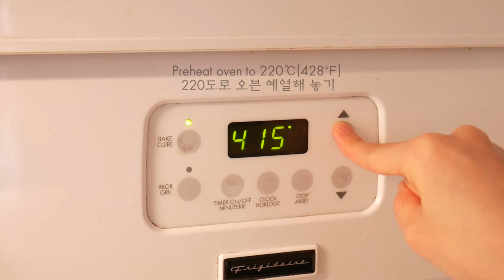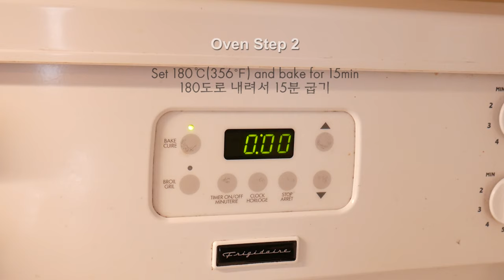Milk tea Cream Puffs 얼그레이 밀크티 슈 만들기 (Earl Grey Cream Puffs) | kkuume 꾸움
▶Turn on your language subtitles for description◀
▶중요! 자막을 켜시면 공정마다의 상세한 설명과 팁을 함께 보실 수 있어요◀

Hi, it's Kkuume.
I'm making baking recipes and videos.
I hope you will be Happy with my recipes and videos! :)

Hi, lovelies!
Today, I introduce Earl Grey Milk tea Cream Puffs.
It's the taste that I wanted.
I love any stuffs with milk tea taste.
That's why I tried to come up with this recipe!

I hope you guys tast this delicious milk tea cream puffs
Thanks♥

** I calculated 'g' into 'mesuring cup and spoon'
I hope it will be helpuful. **

# Oven
Step 1 _ 220℃ / 428℉ for 10min
Step 2 _ 180℃ / 356℉ for 15min
Step 3 _ Turn off Oven and keep puffs in the oven for 30min

# Ingredients (12ea) _ Cup(200ml) & Spoon(15ml) _ g
* Some ingredient can't exactly same with that I use ‘g’. But, I hope it will be helpful to you guys♥

● Milk tea puffs
earl grey tea 1/2 cup = 100ml (using 1 tea bag) : 100g
butter 1/4 cup : 50g (I recommend not cold butter)
salt 1/4 tsp : 1g
sugar 1/2 Tbsp : 6g

cake flour 1/2 cup + 2 Tbsp : 65g

eggs(room temperature) about 3ea

● Milk tea diplomat cream
1) milk tea custard cream
milk 1 + 1/2 cup : 300g
earl grey tea bag 3ea
egg yolk 2 ea (I recommend room temperature eggs)
sugar about 1/2 cup : 70g
cake flour about 4 Tbsp : 30g

butter 2 tsp : 10g

2) fresh cream=heavy cream 1 + 1/2 cup : 240g

* This recipe is my creative work what I put my passion.
* Unauthorized theft, re-uploading, and secondary editing are prohibited.